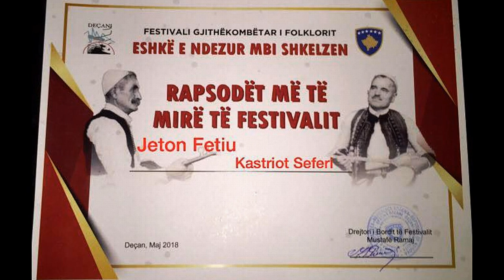ESHKË E NDEZUR MBI SHKELZEN 2018 = JETON FETIU & K,SEFERI =JAKUP FERRI= RAPSODET MA TE MIR